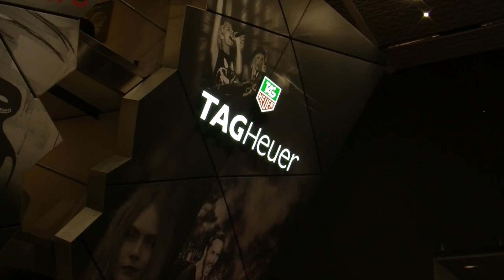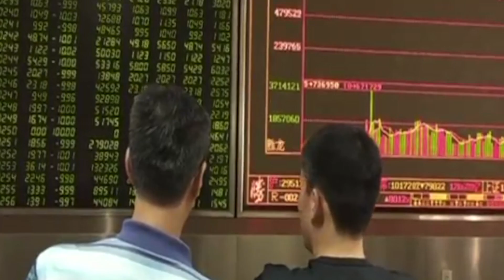Tag Heuer gets connected | CNBC International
CNBC's Phil Han speaks to the CEO of Tag Heuer watches, Jean-Claude Biver about the state of the Swiss watchmaking industry and about connected devices.